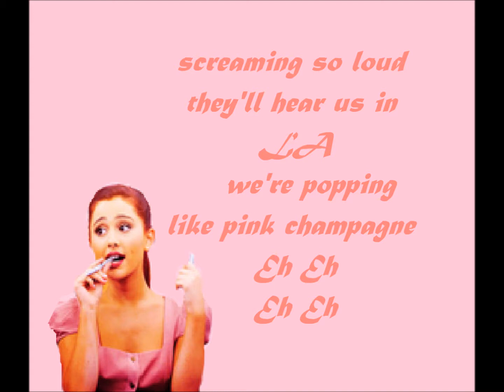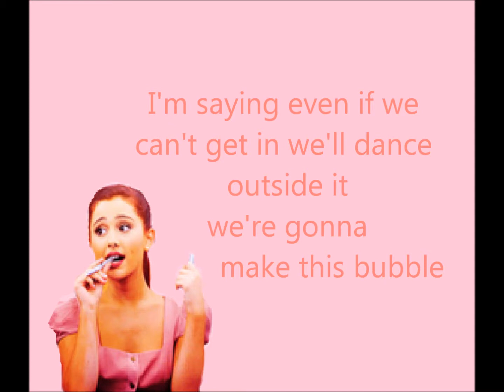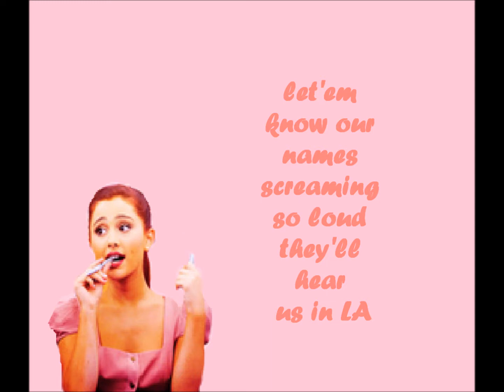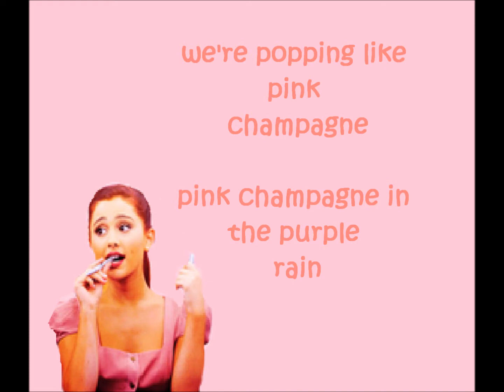pink champagne Ariana Grande lyrics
I love this song! hope you will tooooo! I love Ariana Grande!! xoxoxoxoxoxoxoxoxoxoxoxox